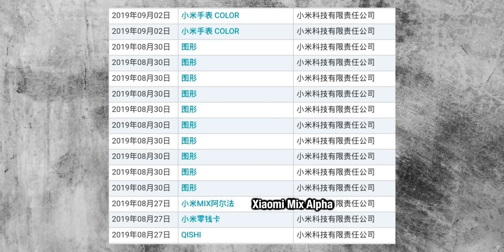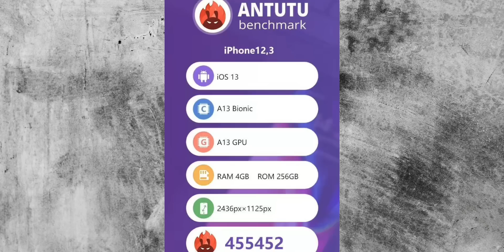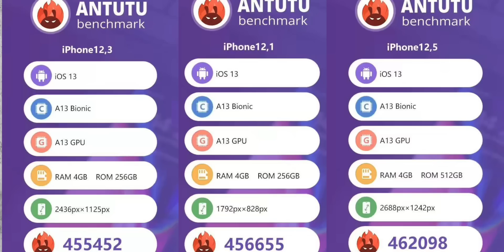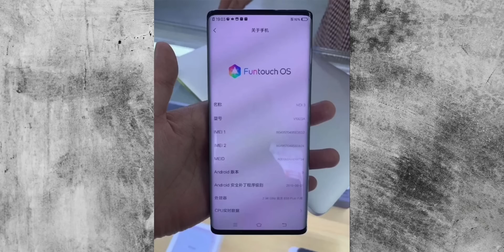Oppo 65W Fast Charging! iPhone Antutu Scores, Samsung One UI 2.0 Details...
Oppo will bring 65W fast wired charging to the Oppo Reno Ace in October, iPhone Antutu score show 4GB RAM across all devices (can we believe that?) Samsung One UI updates and Vivo NEX 3 leaked pictures